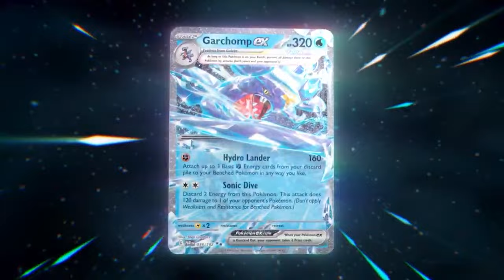Pokemon is Changing Forever...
What will the future of pokemon look like?